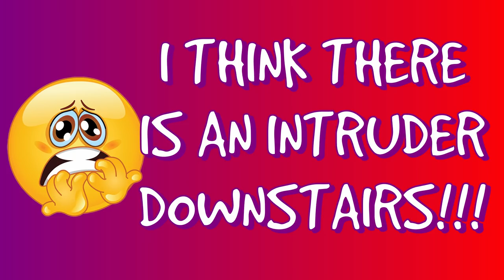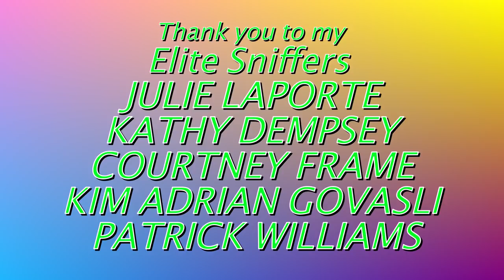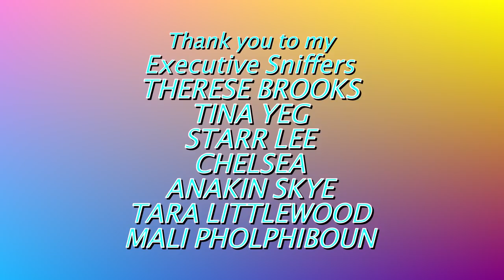MY PARROTS ARE TERRIFYING ME! 😭 Story Time Sunday!